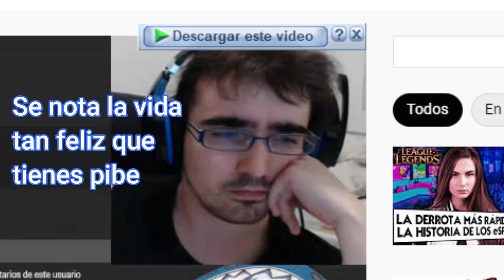La triste y patética vida de Shelos1life-El canal de Tomii 11 esta "muerto"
No soy una persona que te hará todo un video de 30 minutos diciendo lo obvio, en situaciones así solo queda ver la cara del tipo y decirte
"Que triste y miserable vida debe de tener este hombre como para burlarse así de un niño"
Nada mas que eso